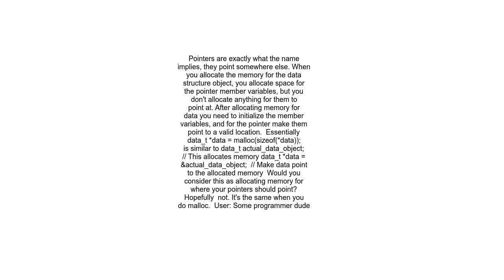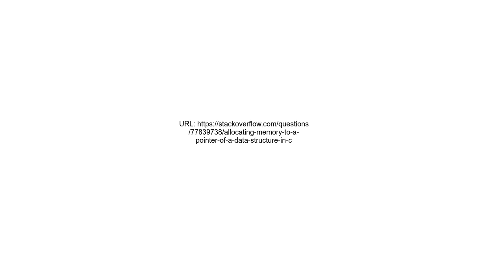Allocating memory to a pointer of a data structure in C